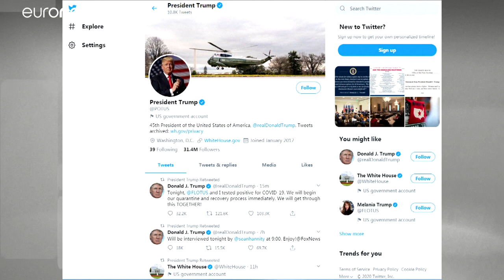Trump miatt esnek a tőzsdék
Az elnök bejelentése rengette meg a piacokat.